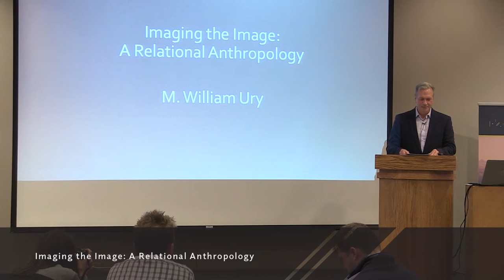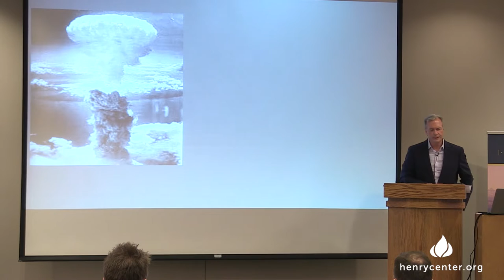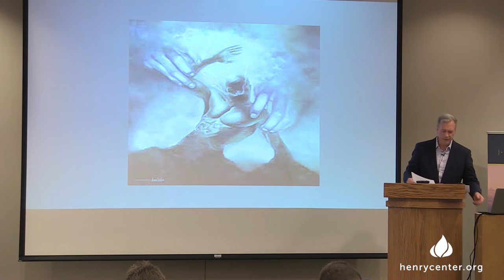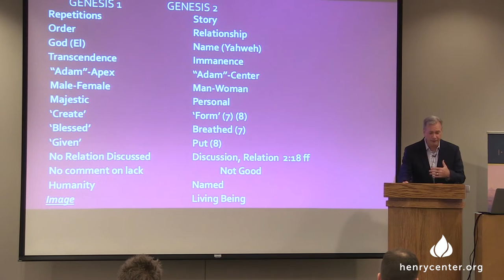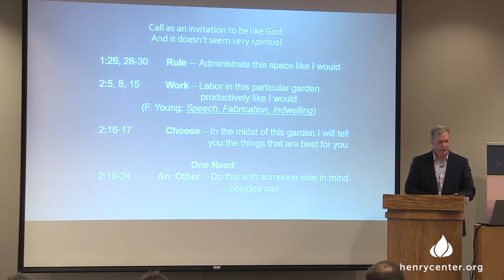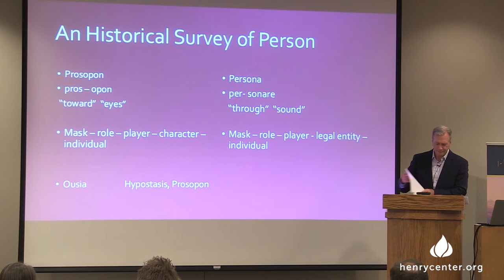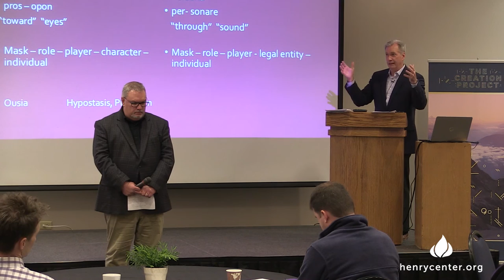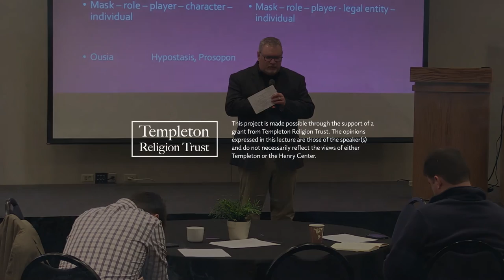How Does the Trinity Shape Personhood | William Ury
Lecture Title - Imaging the Image: A Relational Anthropology

In this lecture, Ury will examine the decline of the concept of personhood in the modern era along with its corresponding separation from the doctrine of the Trinity, and then trace the theme of personhood—both human and divine—through the creation narratives. The question of evolutionary or creationist perspectives will be addressed as they pertain to a full understanding of human personhood. Ury aims to show that if we are able to discern the essence of created personhood in its fullness then it is possible to define the nature of sin and of salvation in such a way that God the Creator is revealed as not only able to remove the consequences of sin but as also able to recreate a human person in his image in time and eternity.

M. William “Bill” Ury (PhD Drew University) is National Ambassador of Holiness for The Salvation Army. For over twenty years he has hosted The Hour of Holiness, a national radio program heard Sunday mornings on American Family Radio, and is author of Trinitarian Personhood: Investing the Implications of a Relational Definition (Wipf and Stock, 2002).